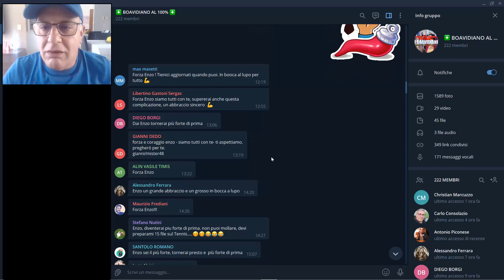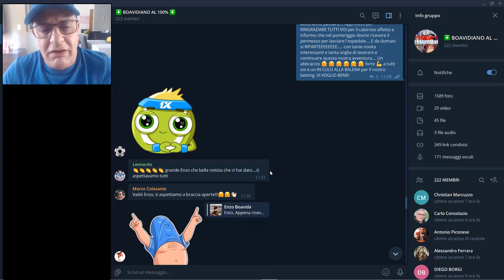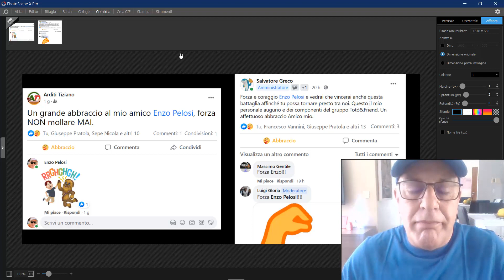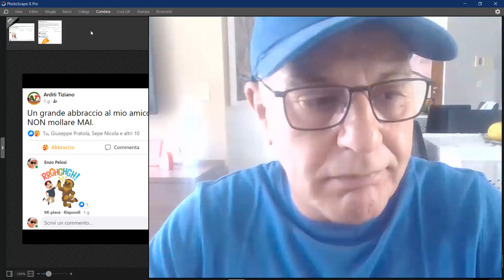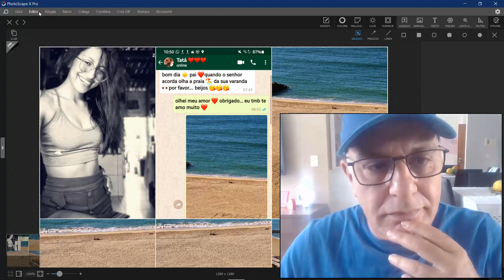STA TUTTO BENE !!!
Il Canale di Enzo Boavida che da oltre 20 anni, on line, presenta e promuove idee, strategie e suggerimenti per ottenere il maggior successo possibile giocando alle scommesse sportive.